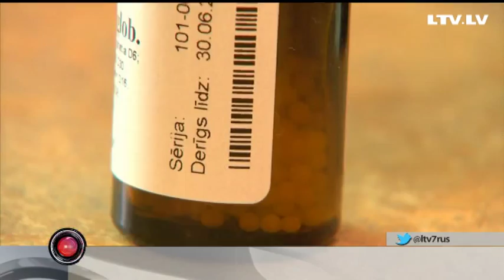Медицина или народная мудрость: как бороться с простудой?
С наступлением холодов все более актуальным становиться вопрос о том, как уберечь себя от простуды.
Традиционная медицина, гомеопатия или народные методы - выбор средств в наше время весьма широк, и, порой, сделать его нелегко.
О том, каким способам профилактики и борьбы с сезонными болезнями отдают предпочтение специалисты и сами рижане - в нашем следующем сюжете.